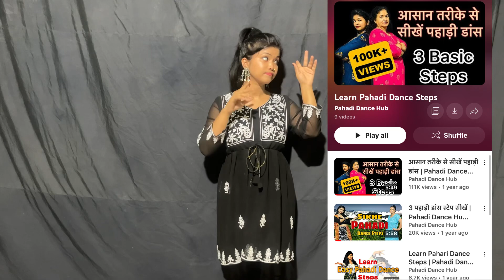Dance Class || DAY— 1 || Fea. Pahadi Dance Hub || Learn Dance From 0 || Basic Dance Steps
आप सभी को मेरा पैलाग, प्रणाम और नमस्कार ||

आज से मैं आपके लिए एक शानदार डांस क्लास सीरीज शुरू कर रही हूँ! अगर आपको डांस बिलकुल भी नहीं आता, तो भी कोई बात नहीं - मैं आपको 0 से एक्सपर्ट तक बनाने का वादा करती हूँ। और सबसे अच्छी बात, ये क्लास बिलकुल मुफ्त है!

आज हमारी पहली क्लास है, जिसमें मैं आपको सबसे बेसिक लेकिन बेहद महत्वपूर्ण फुट स्टेप सिखाऊंगी, जिसे सीखकर आप डांस की दुनिया में पहला कदम रख सकते हैं।

तो तैयार हो जाइए, अपनी जगह लीजिए, और मेरे साथ इस डांस सफर की शुरुआत कीजिए |